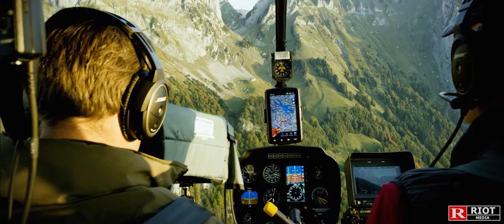RIOT MEDIA Aerial Reel 2020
Im vergangenen Jahr durften wir wiederum für viele Kunden hochwertige Luftaufnahmen mit Drohne und Helikopter produzieren.